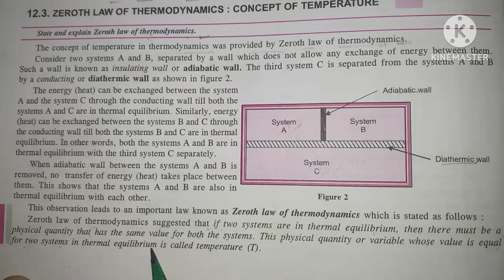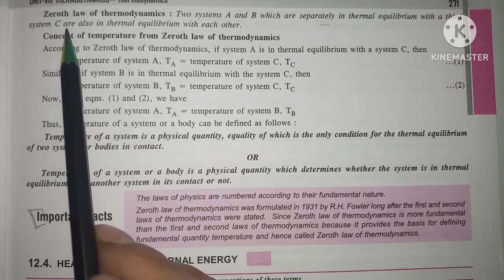Zeroth law of Thermodynamics Cl-11 Physics Ch-14 Thermodynamics What is zeroth law of thermodynamics